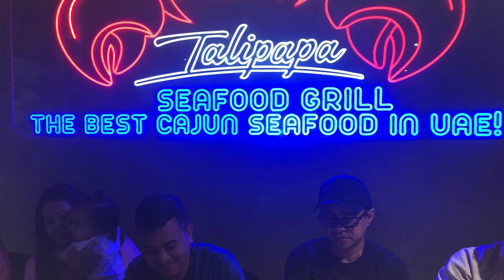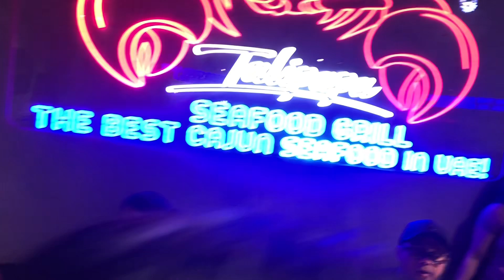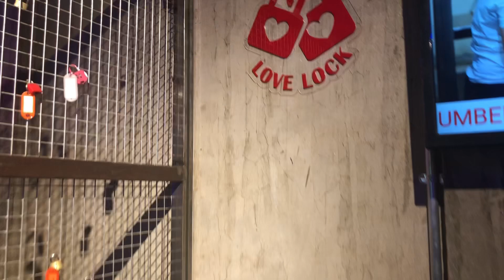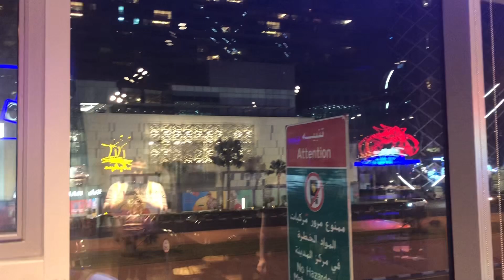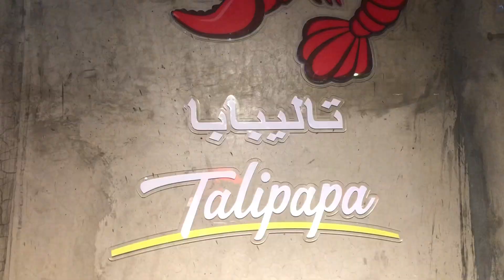WHAT IS SEAFOODS BOODLE FLIGHT AT TALIPAPA DURING ATE ZENNY BIRTHDAY 2022 HAVE A BLESSED BIRTHDAY TE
Happy Birthday Te Zenny. this day reminds us your special day thanks for everything and for inviting us to witness your happiness last 2022 birthday party here in Talipapa Seafoods Grill. The best cajun seafood in the UAE. It was a great memories a 503 family here in Dubai never ends a strong friendship. This is late upload video but better late than never. May your birthday today brings you joy, peaceful mind and love that comes from your families and friends but above all from God Almighty.